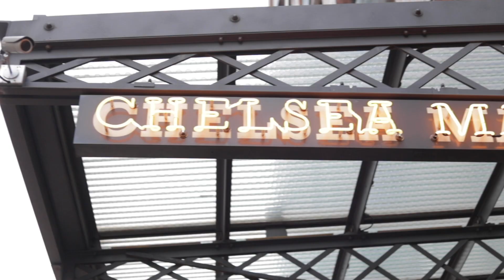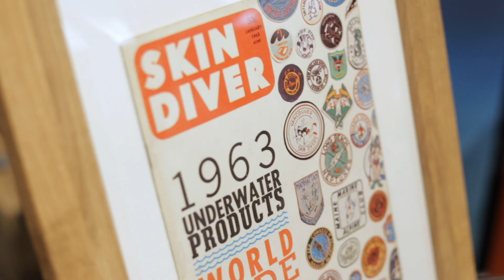WINDUP WATCH FAIR NYC 2019 RECAP!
And just like that, the 2019 edition of Windup NYC has come and gone. Over three exciting days in Chelsea Market, watch fans from near and far gathered to get their hands on some of the latest and greatest timepieces in independent watchmaking, and to meet the men and women behind the brands. It was a great turn out, with lots of great watches, and fun was had by all. As always, we want to thank our lead sponsor Oris for their continuous support of the Windup event series, as well as our featured sponsors Christopher Ward, StockX, Watches of Switzerland, Yema and Zodiac.

And, of course, we want to thank the readers, watch-heads, and fans of all stripes for showing up and braving the crowds to hang out with us over Windup weekend. The line out the door that many waited in throughout the three day fair is a testament to the dedication and enthusiasm of this community. Even though it goes without saying, we’ll say it anyway: without all of you, this kind of event would not be possible or worth doing. We hope you had as great a time as we did.